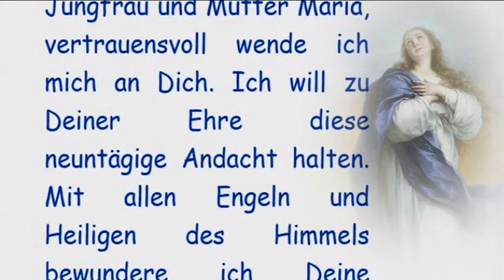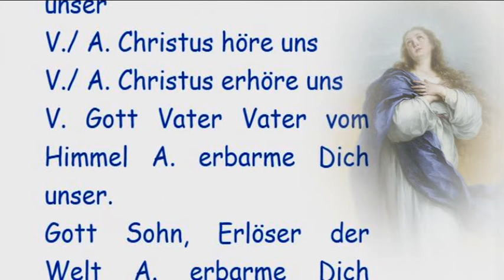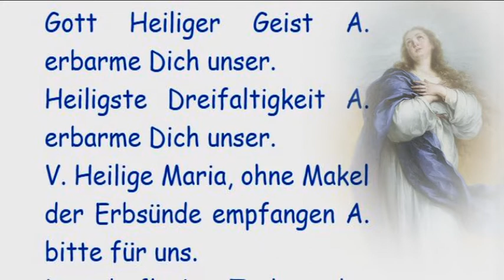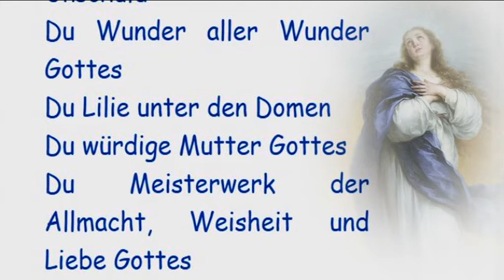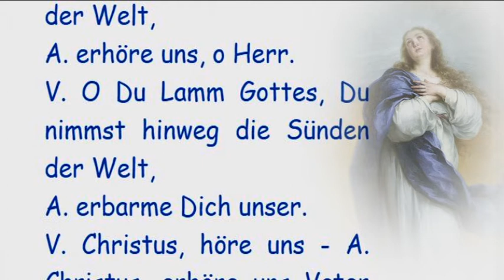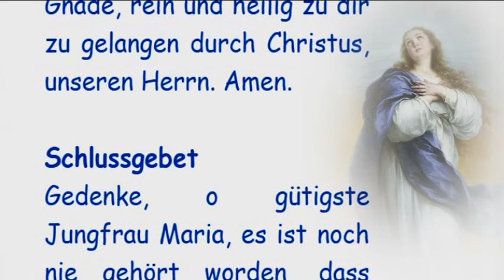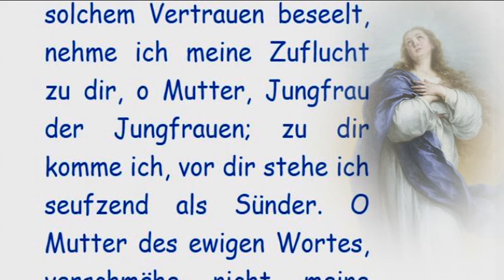1. Tag Novene zu Ehren der Unbefleckten Empfängnis